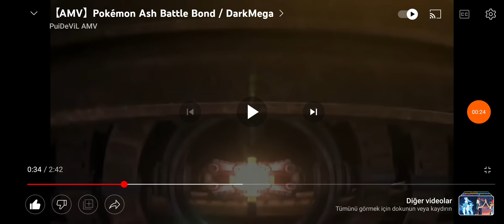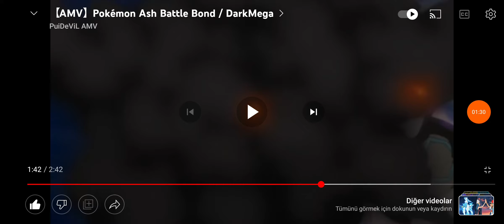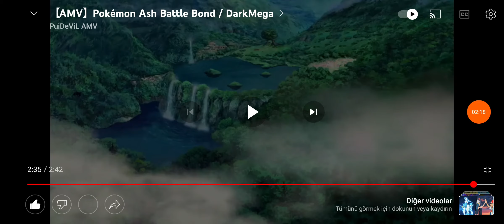pokmon mega bölmü